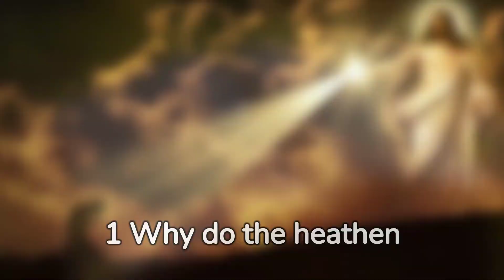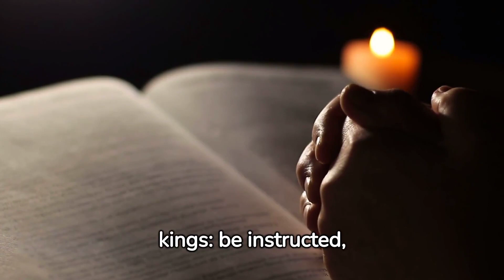Psalm Chapter 2 (KJV)